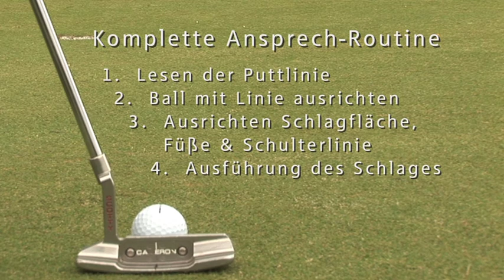Golftipp_Putt-Test_Heinz-Peter-Thuel.mov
In seinem Golftipp möchte Ihnen Heinz Peter Thül den richtigen Weg zur Verbesserung Ihres Puttens zeigen. Im ersten Schritt stellen Sie Ihren aktuellen Leistungsstand beim Putten fest.
Dave Pelz, ein sehr bekannter Trainer aus den USA, hat einen Test entwickelt, mit dem Golf-Spieler
jeder Spielstärke die persönliche Leistung feststellen können.